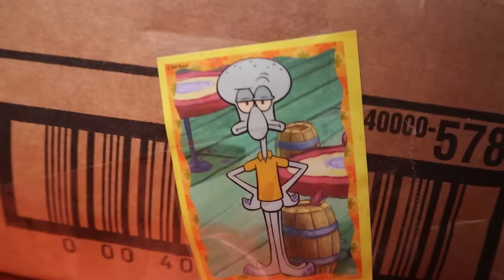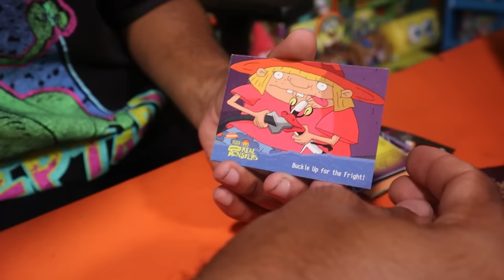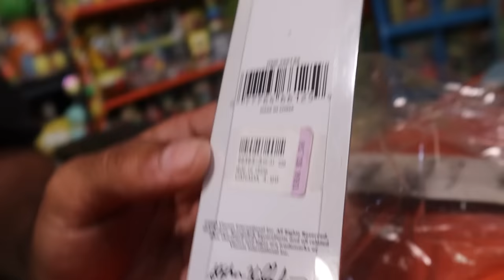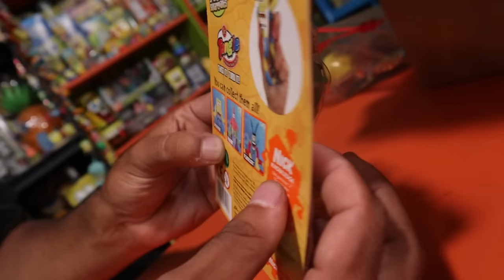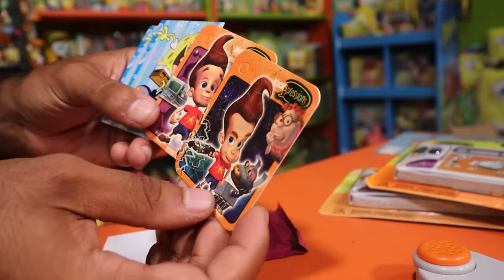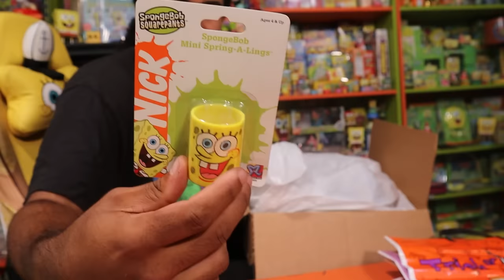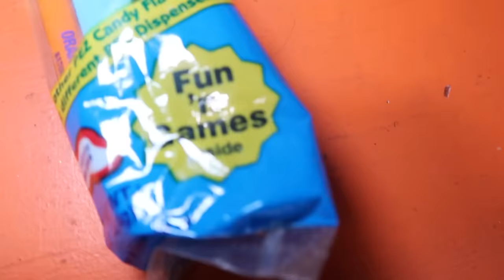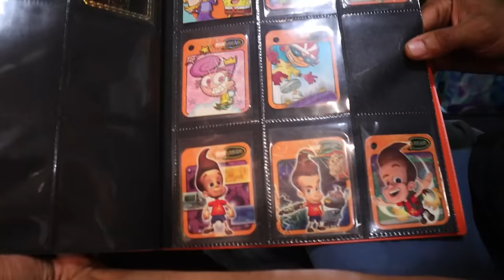My Grandma Sent Me Her Entire Spongebob Squarepants Collection!! *NOSTALGIA CARE PACKAGE*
Going To The BIGGEST Thrift Stores In My Area Hunting For Vintage Nickelodeon Merch!!

Spongebob Nickelodeon Cartoon Network Thrifting Spongebob Bikini Bottom Subscription Box Spring 2023

I Traveled To The Home Town Of Garfield In Muncie, Indiana *Hunting For Rare Hidden Statue*

I Flew To New York City To Hunt For Rare Nickelodeon Merch In The Worlds Biggest Toy Store

Marcus Jones
Whittier, CA
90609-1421